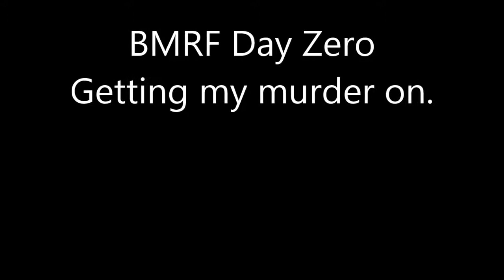Killing in Berezino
BMRF Day Zero
I was separated from the crew, so I decided to hang around in Berezino and see if I could get a kill or two.

I felt kinda bad for the second dude, but I didn't like the way he was holding the hatchet.